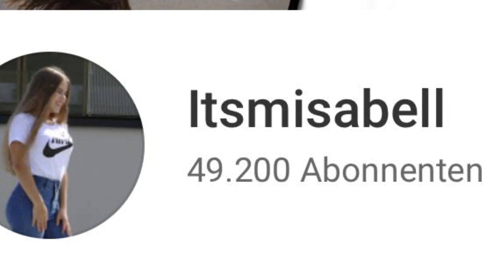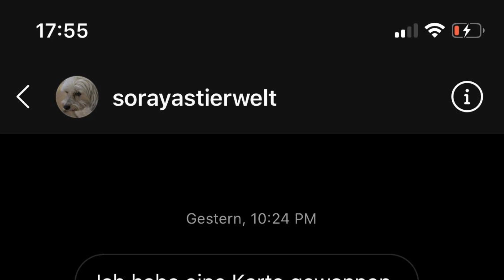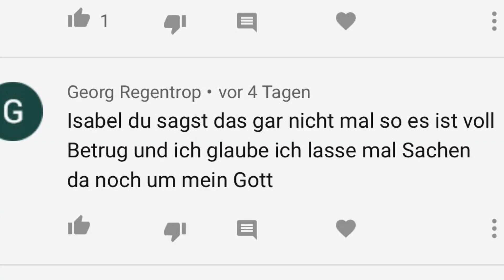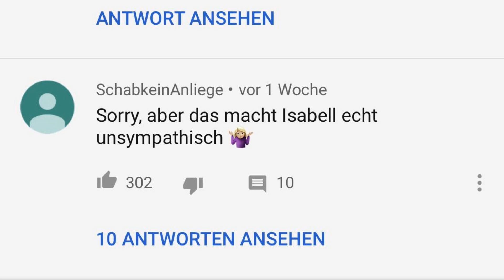ICH werde GEHATET! || DAILY VLOG 120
BIS ZUM NÄCHSTEN MAL :DHello,
hoffe euch hat dieses Video gefallen! Bevor du aber weiterscrollst, lass doch ein Abo da und werde ein Teil der Itsmearmy :D!!!

Ich heiße Isabell und lade hier JEDEN TAG neue Vlogs hoch! :D Auf diesem Kanal findet ihr kranke scheiße und Reaktions!